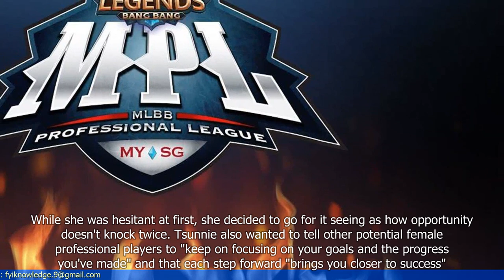MLBB MPL SG's Newest Squad Vanguard Aim for a Top 3 Finish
1. The article discusses the newest squad in the Mobile Legends: Bang Bang Professional League Singapore (MPL SG) called Vanguard.
2. Vanguard aims to achieve a top 3 finish in the MPL SG.
3. The squad consists of experienced players from various teams and has a strong lineup.
4. Vanguard's team captain, Jason ""Jason"" Koh, believes that the team's synergy and individual skills will be their key to success.
5. The article also mentions the importance of teamwork and communication in the game.
6. Vanguard's coach, Ryan ""Ryans"" Tan, expresses confidence in the team's potential and their ability to adapt to different strategies.
7. The article highlights the competitive nature of the MPL SG and the challenges that Vanguard will face from other strong teams.